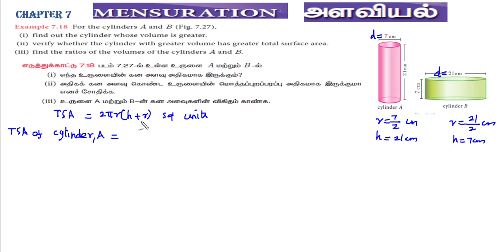SSLC MATHEMATICS CHAPTER 7 EXAMPLE 7.17